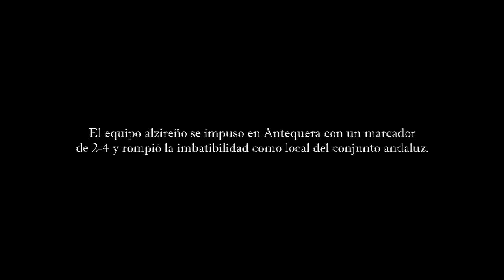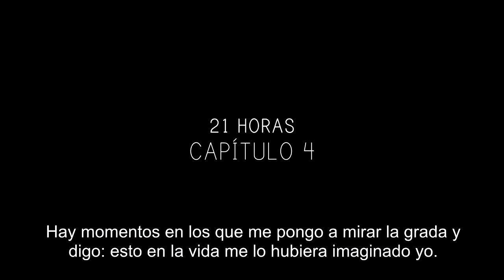Cap. 4 | La reacció | Documental GANES DE MÉS · AFS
A través de más de una treintena de entrevistas e imágenes inéditas, el nuevo documental del Alzira Futbol Sala narra experiencias y sensaciones de sus protagonistas desde el título de liga de 2ª B conseguido en Tolosa en mayo 2019, hasta la permanencia en 2ª División.

Este es el capítulo 4.